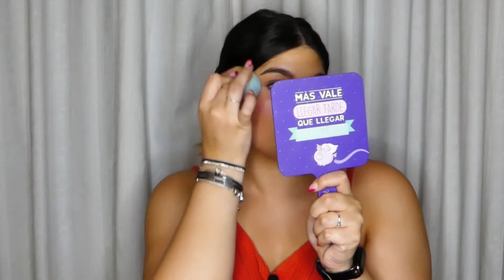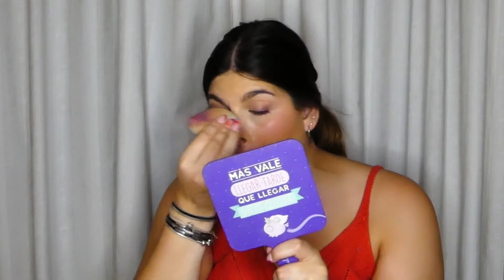PRETTY PRUEBA: REVIEW de Novedades (para mi) | Cristina Black & White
PRODUCTOS USADOS
Colorete: Han quitado el de dumbo de la web...